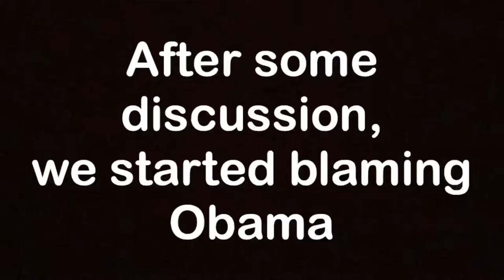SPIRIT WEEK DAY 2- vlog 2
Vlog day two, messing around in school and fixing my car